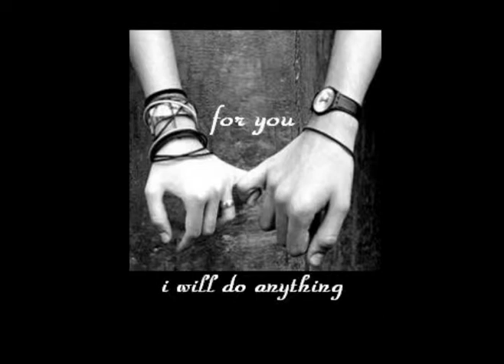PUNJABI SAD SONG TERE JAHI HOR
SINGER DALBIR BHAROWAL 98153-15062